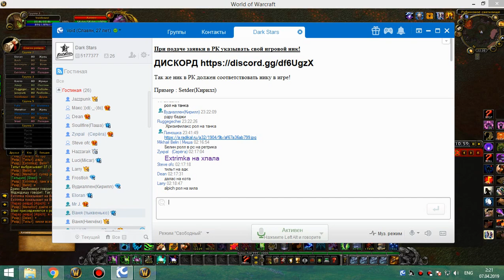4я на кд рс 25г кот 06 04 19